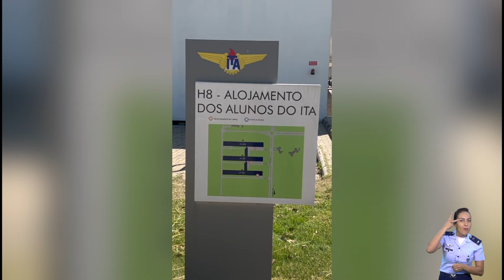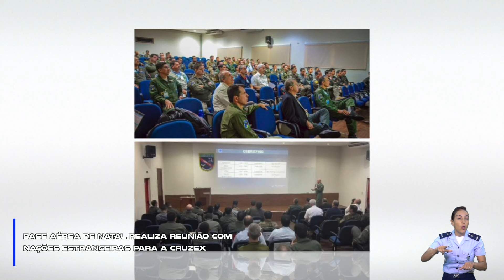#148 FAB EM DESTAQUE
Assista à edição da revista FAB EM DESTAQUE
O FAB EM DESTAQUE desta sexta-feira (03/05) traz as principais notícias da Força Aérea Brasileira (FAB) de 26 de abril a 2 de maio

Apresentação: Tenente Eniele Santos / CECOMSAER

Edição: Sargentos Renata e Vanessa Sonaly / CECOMSAER